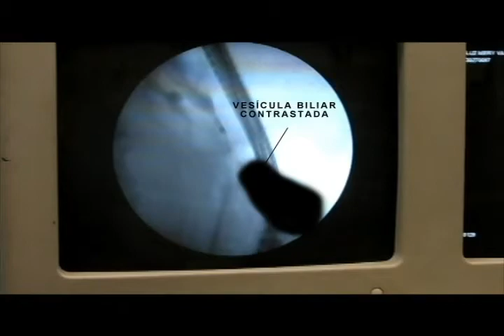MANEJO DE COLANGIO CARCINOMA POR MEDIO DE ULTRASONIDO Y CRRE